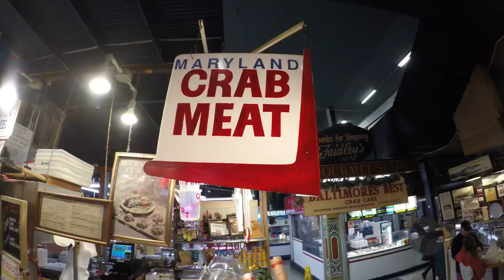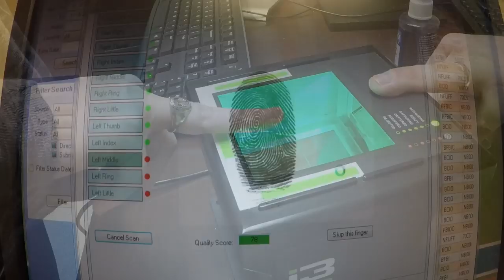Do you have an appointment? | Sailing Wisdom [S3 Ep 27]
Herby and Maddie return to the states to visit their family and pets for the holidays. While back in the states, Herby works full time as a dentist to earn money which allows them to go cruising. They also begin the process of getting their residency visas in Portugal in hopes that this would then allow them to sail through the rest of Schengen without incidence.
Baltimore, Maryland is a nice change of pace from the cruising world!

Cruising Equipment:
50 Watt Solar Panels
100 Watt Flexible Solar Panels
12 volt Solar Charge Controller
48 volt Solar Charge Controller